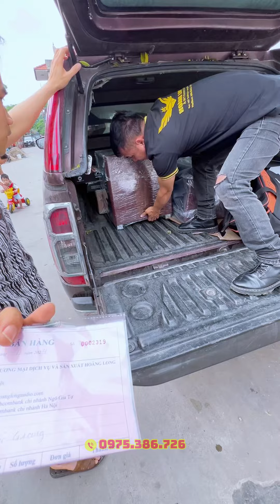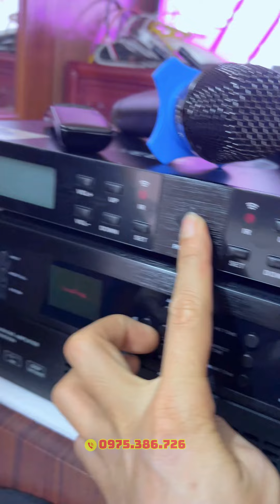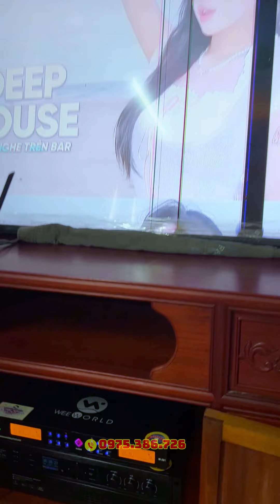Lắp đặt bộ dàn karaoke C12 pro cho anh Lượng/ Làng Vân, Bắc Giang sang nhà cháu hát mà mê luôn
Bộ dàn gồm:
1. Loa C12 Pro
2. Đẩy X24 Pro
3. Mic W321
4. Sub S1200